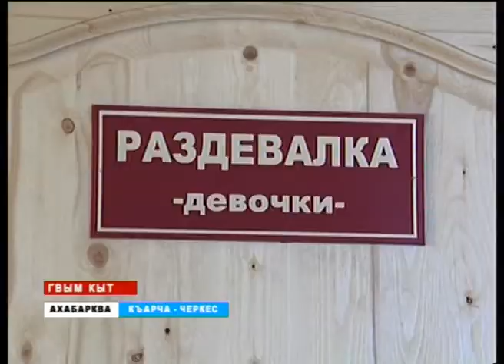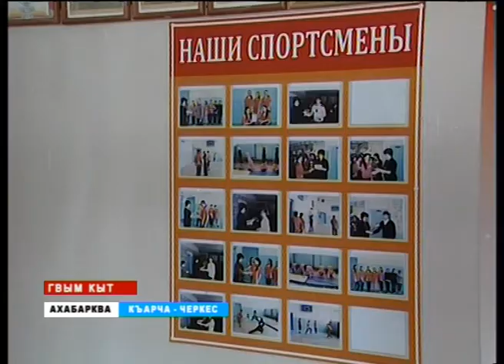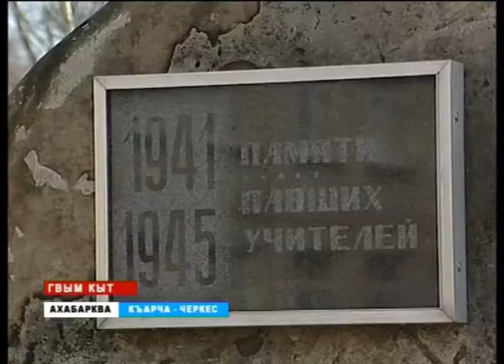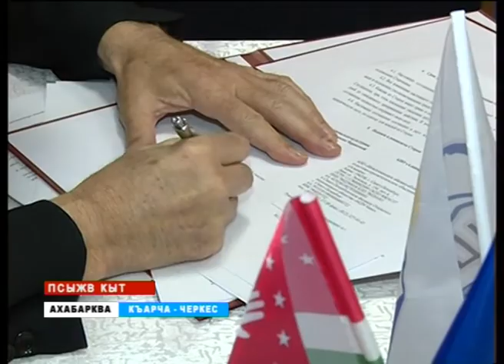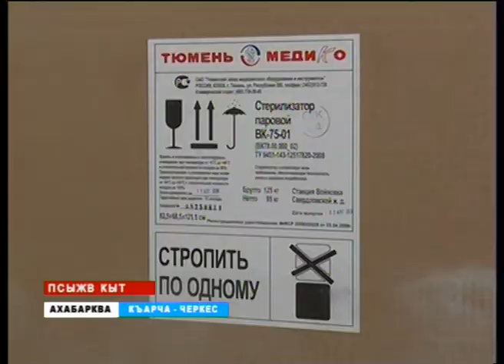Вести на абазинском языке